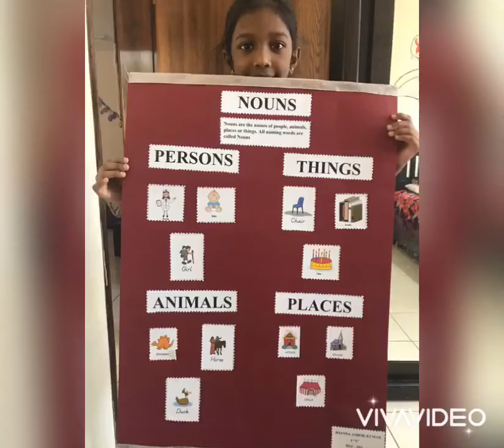CLASS 1 - S Activity